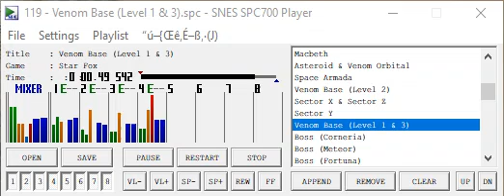Star Fox - Venom Base (Level 1 and 3) (Effects Removed)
what a strong intro!!!

personally I think that link to the past and star fox use the same or similar instruments but I'm probably the only one